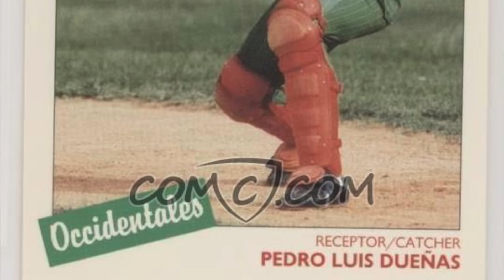Mensaje de apoyo para Yobal Dueñas